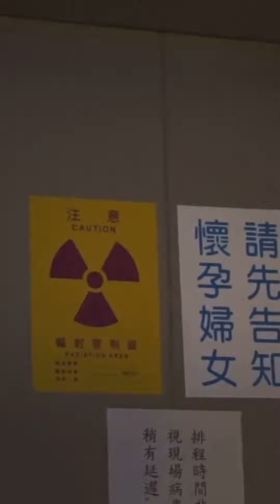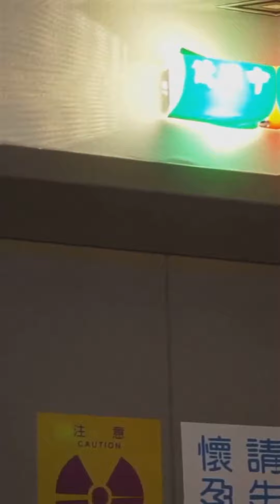Revolutionising HPV Treatment with the Magic of Mushrooms, AHCC: The New Frontier in Health🍄✨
🌟 Discover the magic of mushrooms in revolutionizing HPV treatment! 🍄✨
AHCC might be the breakthrough we’ve been waiting for in health and wellness. 💪❤️
Swipe to learn more about how this natural remedy could change lives! 🌱📖

Revolutionizing HPV treatment with the magic of mushrooms, specifically AHCC, might be the breakthrough we’ve been waiting for in health and wellness. This video delves into the scientific research behind AHCC (Active Hexose Correlated Compound), a mushroom extract that has shown promising results in combating HPV infections. Learn how AHCC works, its potential benefits, and real-life success stories. We'll explore the journey from traditional uses of mushrooms in medicine to cutting-edge modern applications. Whether you’re looking for alternative treatments, curious about natural remedies, or seeking the latest in health innovations, this video is a must-watch. Join us as we uncover how the magic of mushrooms is revolutionizing the fight against HPV and improving overall wellness. Don't miss out on this incredible health revelation – your journey to better health starts here!

sources

AHCC® Supplementation to Support Immune Function to Clear Persistent Human Papillomavirus Infections

New treatment option shows promise in clearing HPV infection

Welcome to my Nursing and Wellness channel! 🌿 As a devoted mom, compassionate nurse, and holistic well-being advocate, I'm on a journey to explore the profound realms of health. Armed with a Diplôme de Médecine Holistique, my approach embraces the physical, spiritual, and emotional dimensions of well-being. Guided by faith and a deep appreciation for life's beauty, I share insights on nursing, cupping therapy, and hold certificates in ozone therapy. Join me in discovering the wonders of faith, love, and the marvels of God's creations. 🌟💚